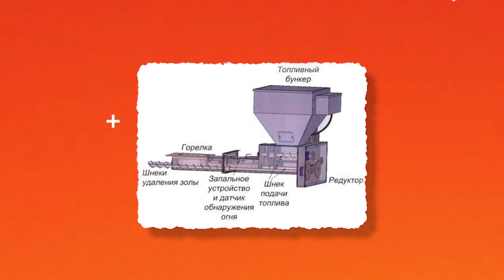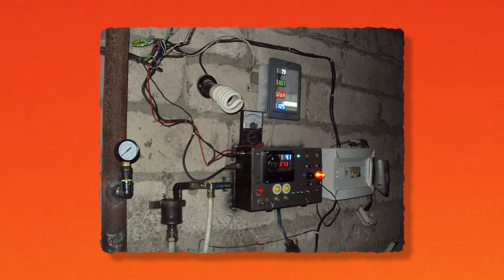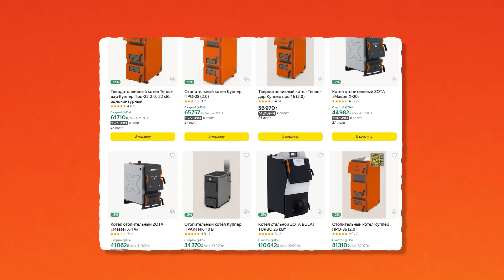Пеллетный котел — ДОРОГО? / Стоимость ПЕЛЛЕТНОГО КОТЛА в 2025 году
Всем привет!
Вы на канале “Лаборатория Тепла”, и здесь вы узнаете всё о качественном отоплении под ключ.

Сегодня мы обсудим актуальную тему — пеллетные котлы и их стоимость в 2025 году.

Пеллетные котлы — это отличный выбор для тех, кто хочет не только экономить на отоплении, но и заботиться об экологии.

В этом видео мы рассмотрим, как выбрать пеллетный котел, на что обратить внимание при покупке и какие факторы влияют на цену. Вы узнаете о различных моделях котлов, их преимуществах и особенностях.

Смотрите это видео до конца, чтобы купить пеллетный котел по адекватной цене и не пожалеть!

0:00 - Вступление
0:15 - От чего зависит стоимость пеллетного котла?
5:16 - Виды котлов и цены
7:25 - Чем отличаются дешевые и дорогие котлы?
9:07 - Заключение

Считаете ли вы, что пеллетный котлы — дорого? Почему? Пишите в комментариях!